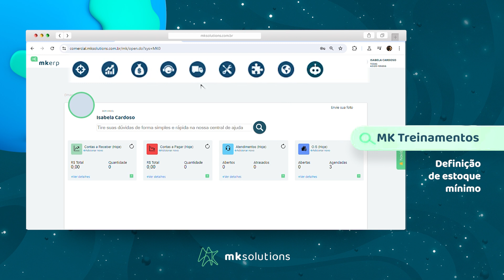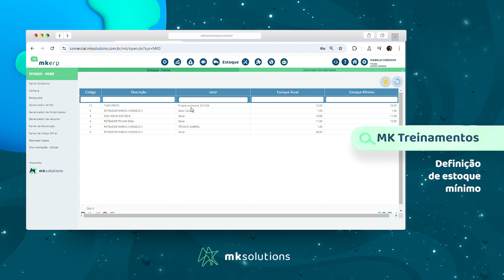MK Solutions Treinamentos: Definição de estoque mínimo